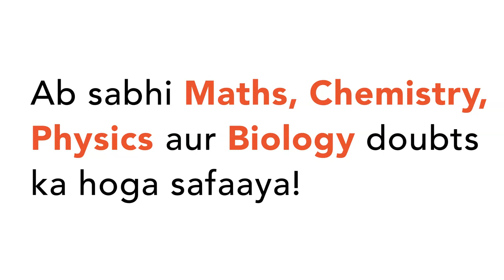(a) Write two differences between Homo erectus and Homo habilis. (b) Rearrange the following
(a) Write two differences between Homo erectus and Homo habilis. (b) Rearrange the following from early to late geologic periods : Carboniferous, Silurian, Jurassic.